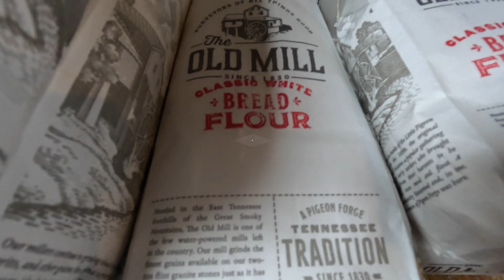How Do You Make RV Friends? Grow Your RV Community, Full Time RV Life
One thing that is easy for Rickey is meeting new people, making new friends.  Believe it or not, he is shy on the camera but I am the shy one in person.  In todays video we take you to Pigeon  Forge where we meet up with just a few of the friends we have met along our, now, three year journey.  Rickey will also give you some pointers on how to get out there and get your RV Community growing.
As always we had a wonderful time with all our friends and we missed all of you who had planned to attend but just couldn't make it.  We also want to wish all our viewers Safe Travels as we all get out there and explore our beautiful country.

Rickey and Denise
Soaring Together

Galaxy S22 Ultra Android Phone
HP Pavilion All-in-one Desktop 27  -  Windows 11
Samson G-Track Pro Microphone
DJI Wireless Microphone system